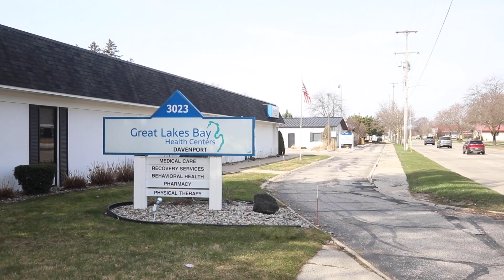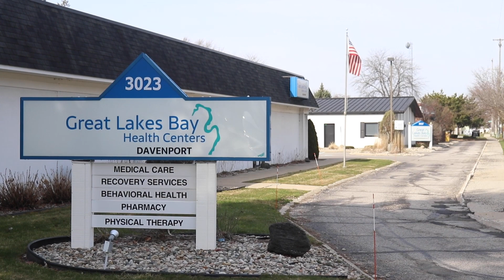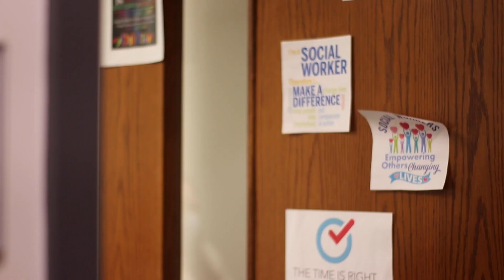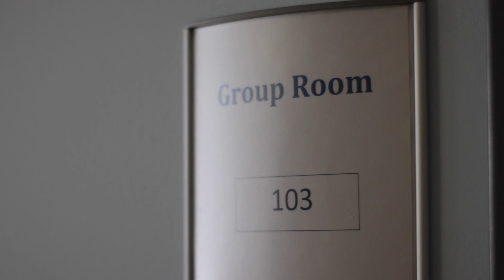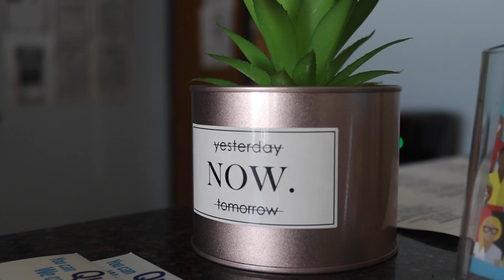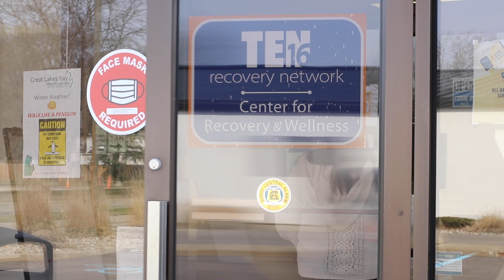Wendy SUD Treatment